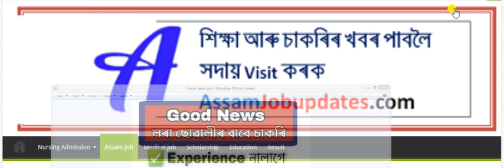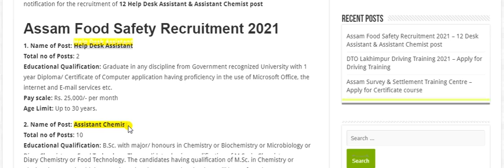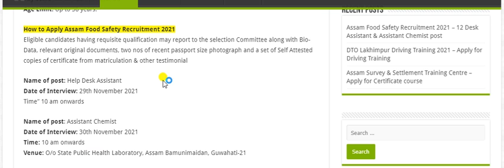Assam latest recruitment 2021 | Assam latest job 2021 | Assam Food Safety Recruitment 2021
Assam Food Safety Recruitment 2021